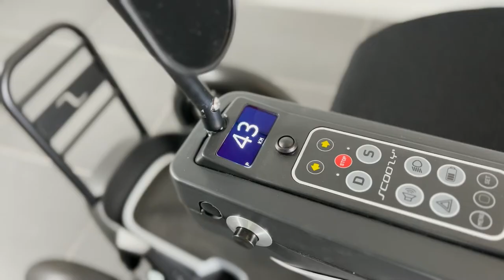Scoozy C Explained | Transport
Scoozy kan worden vervoerd in een busje, aanhanger of met een (bestel)auto. In deze video laten we zien hoe Scoozy met de vrijloopfunctie in een voertuig geplaatst worden if met een lier aan een van de daarvoor bestemde hijsogen in het frame. Scoozy kan ook worden opgehesen aan het optionele hijs-oog in het midden van de zitting. In deze blog geven we 6 voorbeelden van klanten over het vervoeren van Scoozy scootmobiel